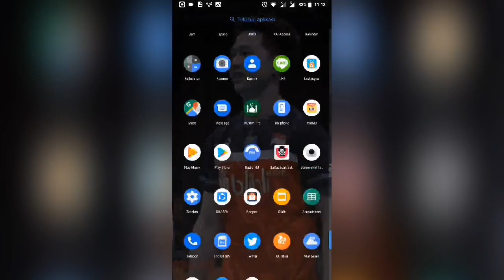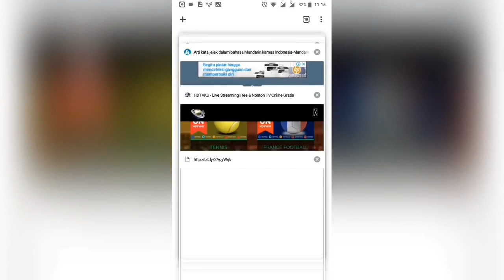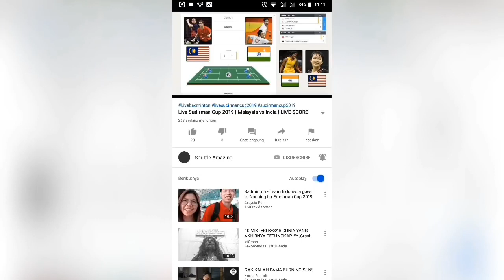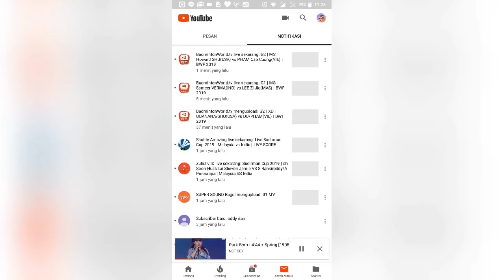Cara Live Streaming | Live Score Indonesia vs Chinese Taipei Sudirman Cup 2019